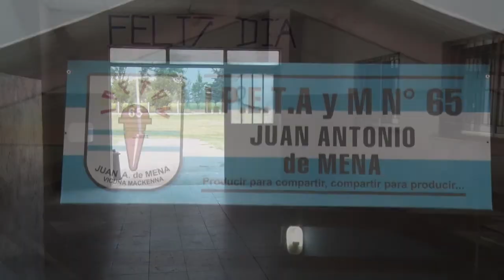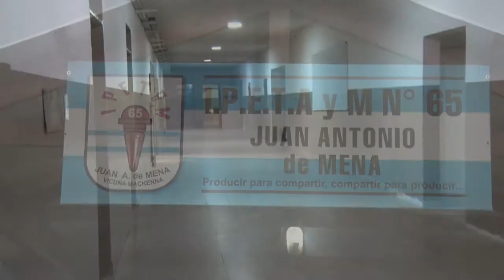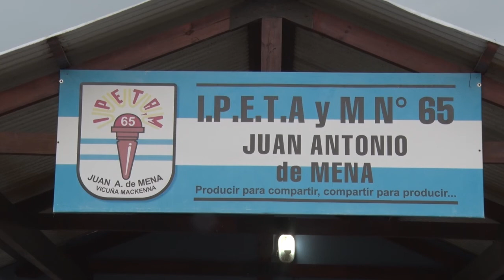Ricardo Artaza Director IPETA y M PARO DOCENTE EN EL PAÍS